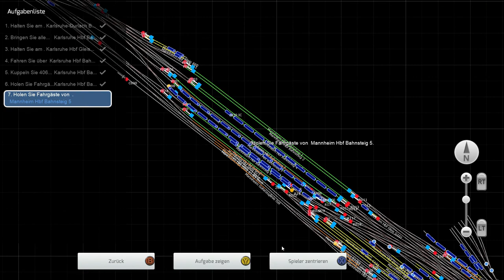Versytem: Tad Rheingold Teil 3 ( TS 21 )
Diesmal fahren wir im dritten Teil der Versyrem 4Teil Serie von Karlsruhe HBF nach Mannheim HBF.. in Karlsruhe HBF müssen wir zunächst die Lok umsetzen..